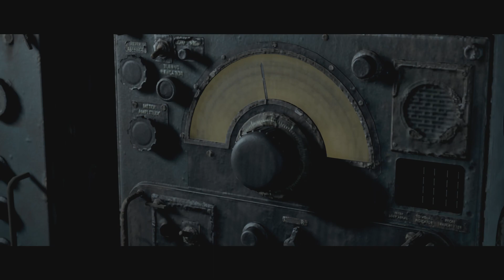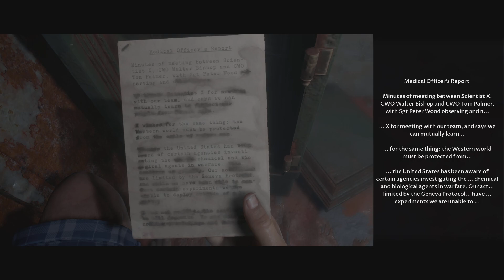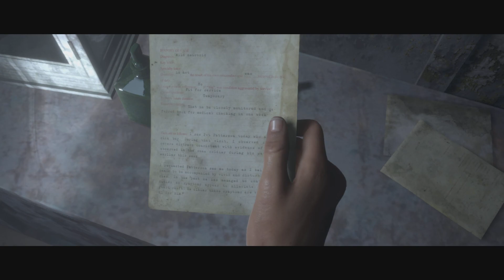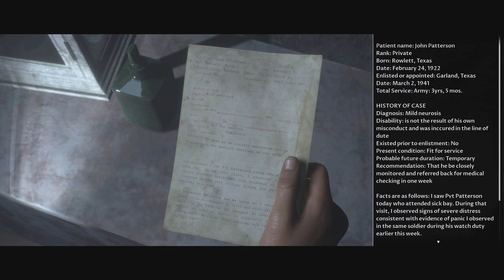The Dark Pictures Anthology: Man of Medan Part 4